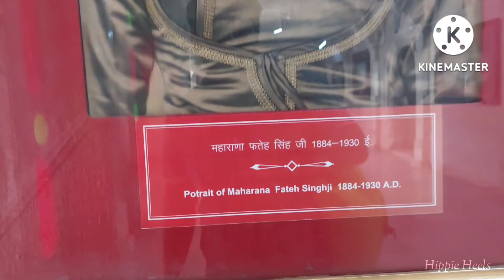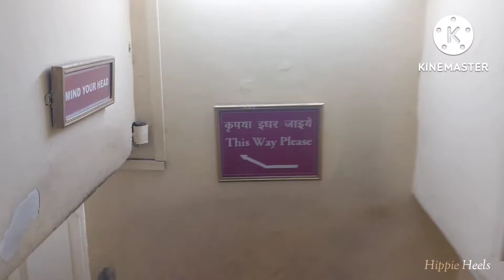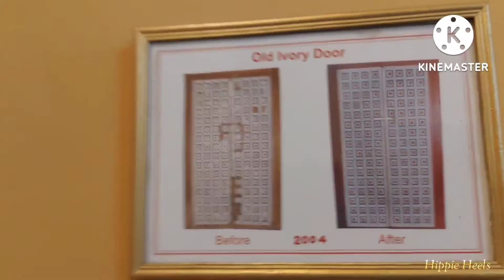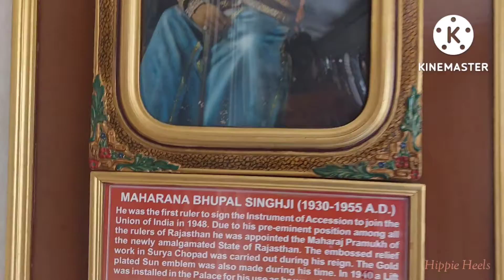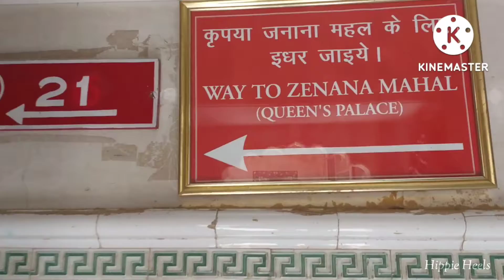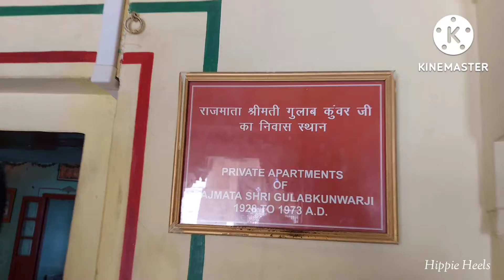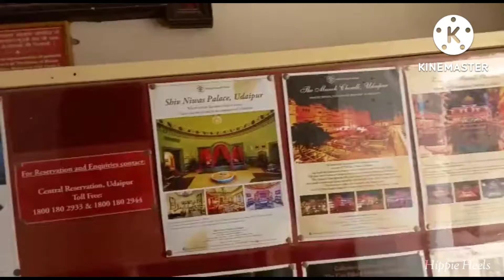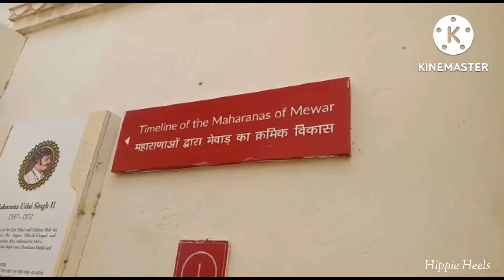Udaipur City Palace Museum Vlog 2022 | maharanapratap Palace history geography | चांदी ही चांदी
In this video , I am  exploring Udaipur City Palace in 2022.

Amazon Bazaar :-

1 Maono Mic AU 400

2 Go Pro Hero 9 Black

Veer Vinod - History of Mewar

4 Udaipur Metal Fridge Magnet

5 Camp Stove windshield

6 Cluemart Best Camping stove